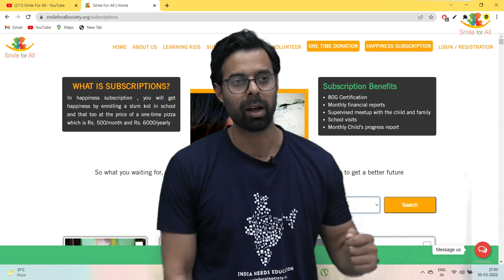Japan Education System || by Bhunesh Sir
Smile for all is an independent, Non-Profit organisation that works for providing education to underprivileged students.

 Undoubtedly we know education is the only tool to fight poverty and that drives us to the conclusion that we can spread peace and prosperity in society only through education.

 Initially started with 2 kids back in 2016 now empowering 1000 kids in 2021. Smile for all is registered in 2019 by the name of smile for all society.